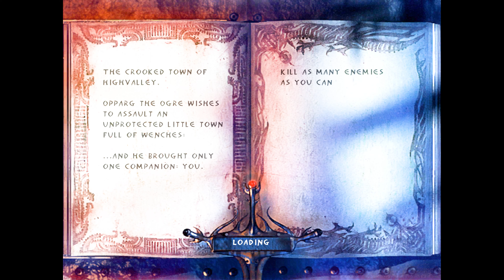Enclave Dark Campaign Walkthrough (Mission Extra - Highvalley, Ballista frenzy) 4K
Enclave is an older game, made by Starbreeze Studios, revived here in 4K at 60 FPS. This is the extra mission from Dark Campaign: Highvalley, Ballista frenzy.